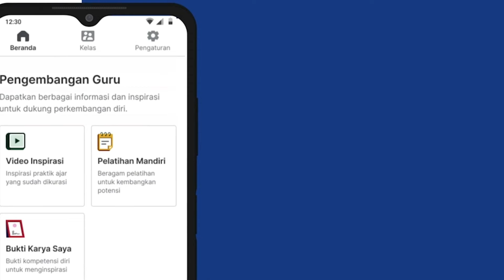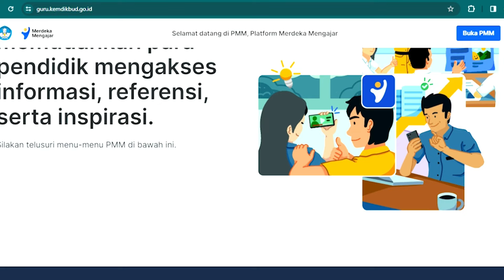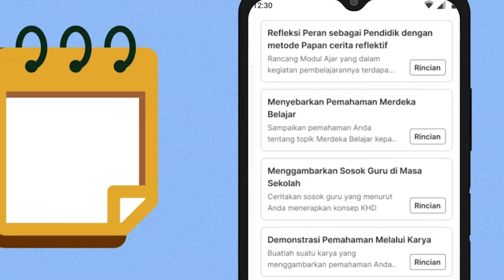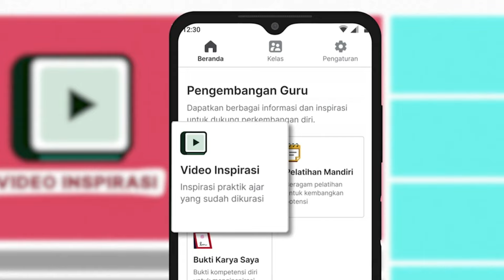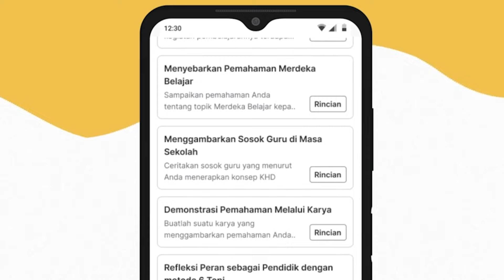Guru Nggak Perlu Susah | Kinerja Guru dalam PMM sangat Mudah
Guru Nggak Perlu Susah. Kinerja Guru dalam PMM sangat Mudah. SKP guru sangat mudah. Kurikulum merdeka bagi guru. Cara guru membangun kinerja guru. Pembelajaran bagi guru.